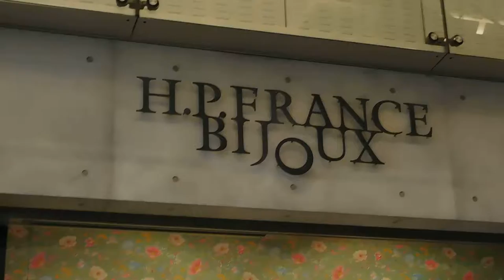DSCN9921クリスマス20161208丸ビルH P FRANCE BIJOUX